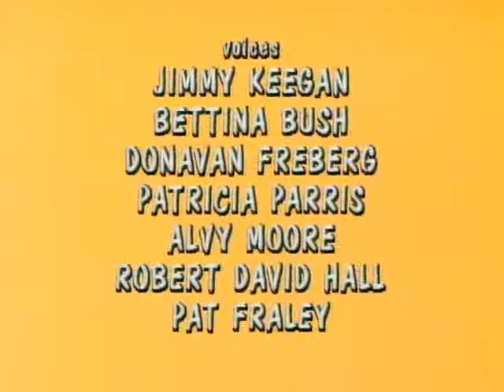Малчовците - The Littles S02E07 Every Little Vote Count